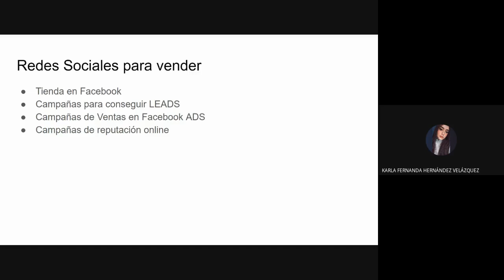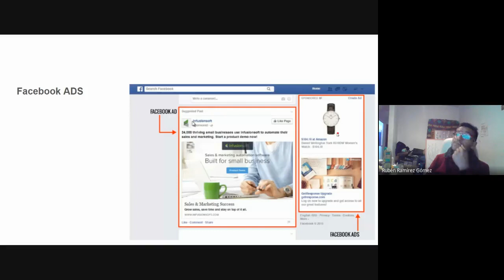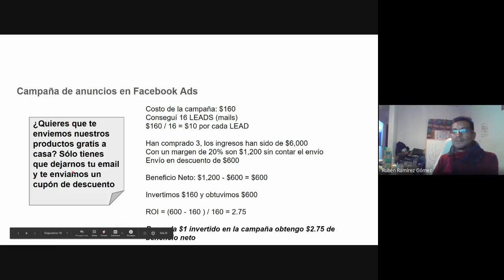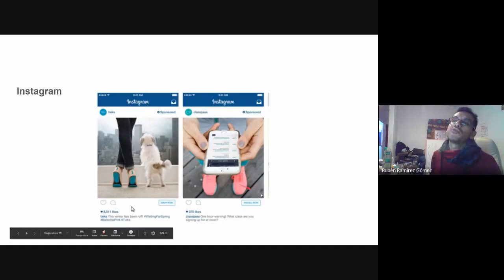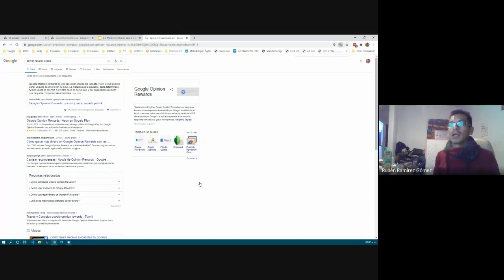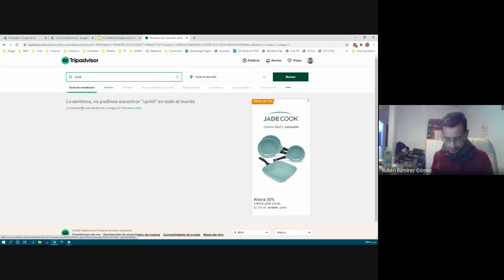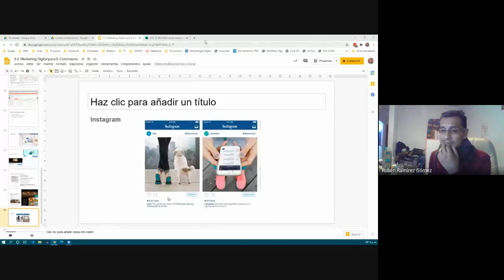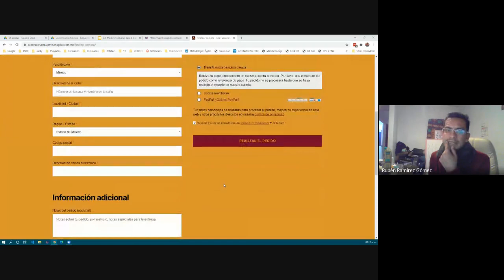ECommerce 3E - 2010/11/26 - Marketing Digital para E-Commerce